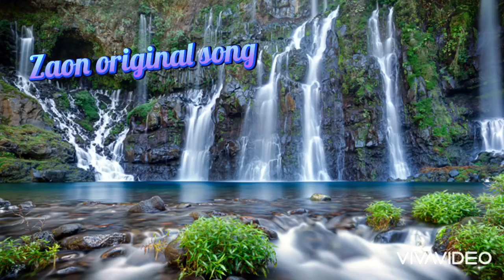Zaon original song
Chill out men change your think.